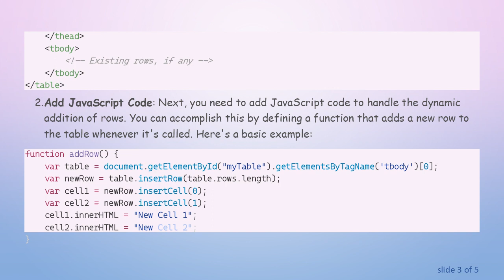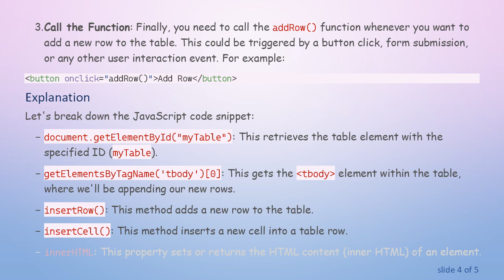Dynamically Adding Rows to an HTML Table using JavaScript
Learn how to dynamically add rows to an HTML table using JavaScript. This guide provides step-by-step instructions for enhancing your web pages with dynamic table functionality, allowing users to add rows dynamically as needed.
When building web applications or websites, it's common to encounter scenarios where you need to dynamically add rows to an HTML table based on user interactions or data from an external source. JavaScript provides a straightforward way to achieve this functionality, allowing you to enhance the user experience and make your web pages more interactive.

Getting Started

To dynamically add rows to an HTML table using JavaScript, follow these simple steps:

Create Your HTML Table: Start by defining the structure of your HTML table within the &lt;table&gt; element. You can include any number of rows and columns, as per your requirements. For example:

Add JavaScript Code: Next, you need to add JavaScript code to handle the dynamic addition of rows. You can accomplish this by defining a function that adds a new row to the table whenever it's called. Here's a basic example:

Call the Function: Finally, you need to call the addRow() function whenever you want to add a new row to the table. This could be triggered by a button click, form submission, or any other user interaction event. For example:

Explanation

Let's break down the JavaScript code snippet:

document.getElementById("myTable"): This retrieves the table element with the specified ID (myTable).

getElementsByTagName('tbody')[0]: This gets the &lt;tbody&gt; element within the table, where we'll be appending our new rows.

insertRow(): This method adds a new row to the table.

insertCell(): This method inserts a new cell into a table row.

innerHTML: This property sets or returns the HTML content (inner HTML) of an element.

By combining these methods and properties, we can dynamically add rows to our HTML table whenever the addRow() function is called.

Conclusion

In this guide, you learned how to dynamically add rows to an HTML table using JavaScript. This functionality can be useful in a variety of web development scenarios, such as data entry forms, dynamic tables, and more. By leveraging JavaScript's DOM manipulation capabilities, you can enhance the interactivity of your web pages and provide a better user experience.

Feel free to customize the code examples provided to suit your specific requirements and integrate them into your web projects.